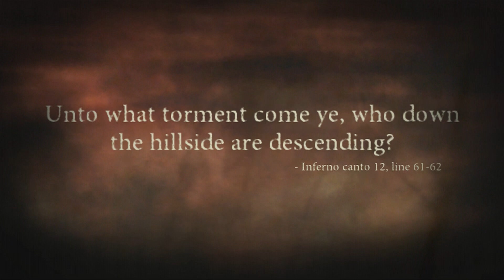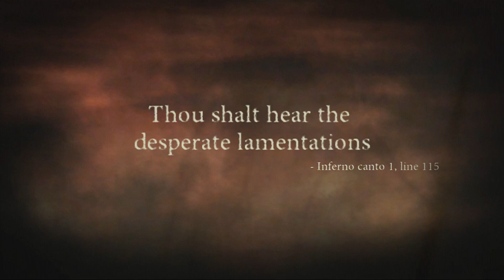Dante's Inferno: #7 Carnal Tower - No Commentary